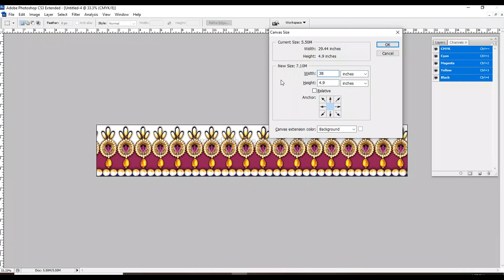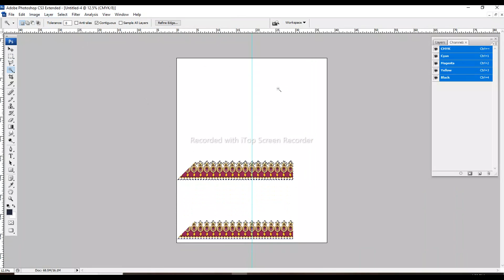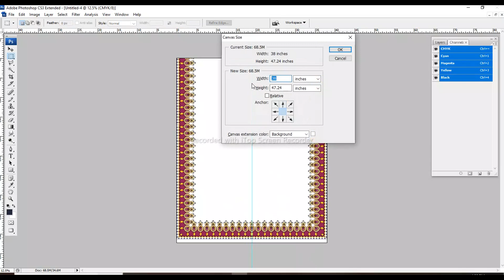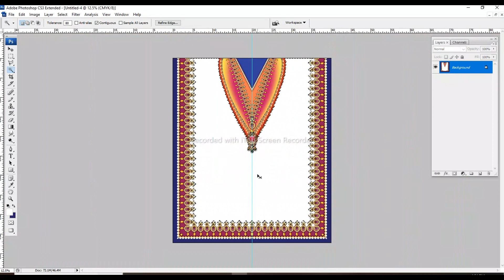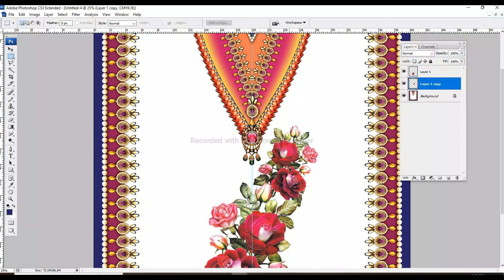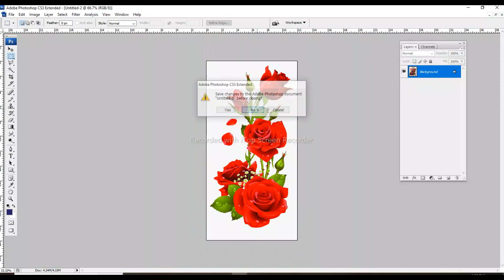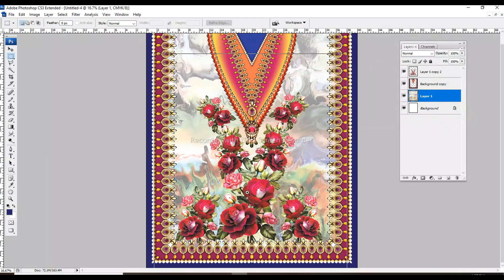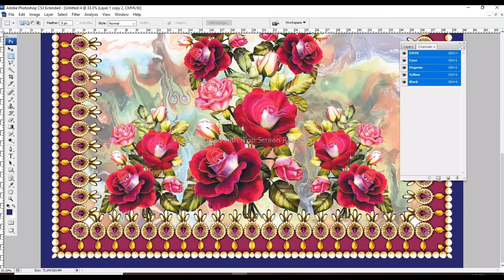Kaftan cutting and stitching | digital textile designer |fancy kaftan design |photoshop tutorial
n this digital and print  Designing logo design graphic design design art Tutorial you can learn Photoshop Trick & Tips for create allover pattern designing. Because our moto is "KEEP LEARNING & BE CREATIVE"In this digital and print Designing Tutorial you can learn Photoshop Trick & Tips for create allover pattern designing. Because our moto is painting for beginners design course free.

digital textile design photoshop,

easy kaftan cutting and stitching,

kaftan dress design,

photoshop tutorial,

textile design,

textile printing,